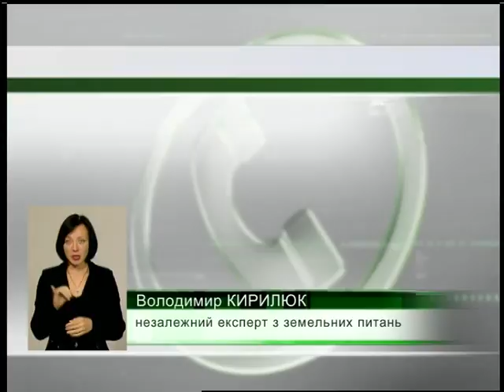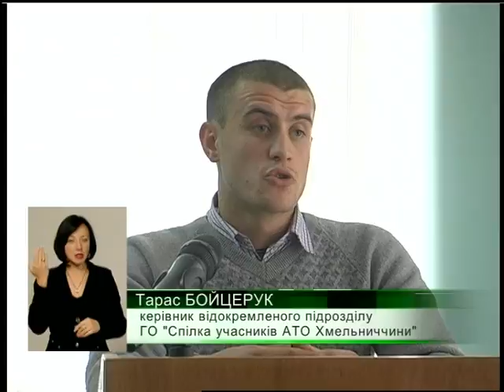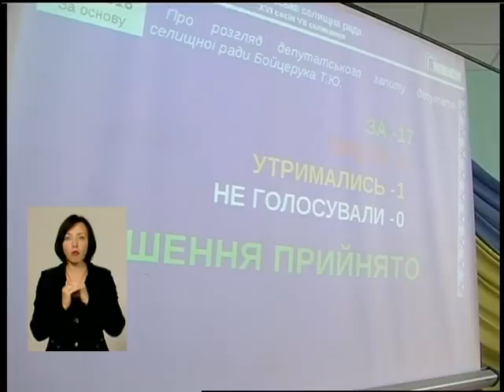071016 Подільська панорама